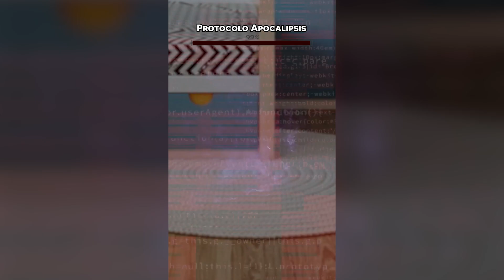Niños viajan en el TIEMPO! TEMPORADA 3 ( PARTE 7, 8 y 9 ) ¿Cuál es tu favorito?